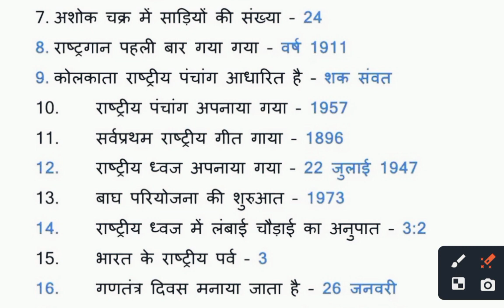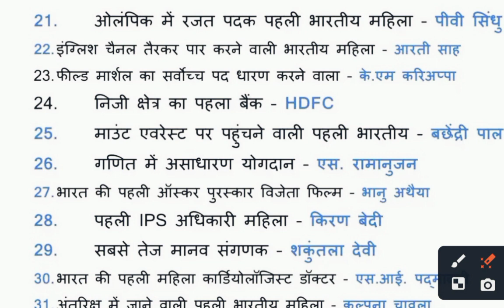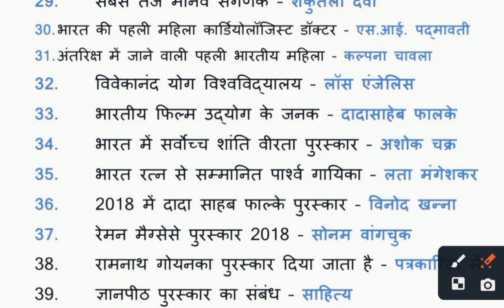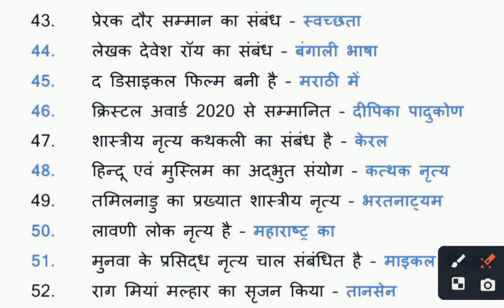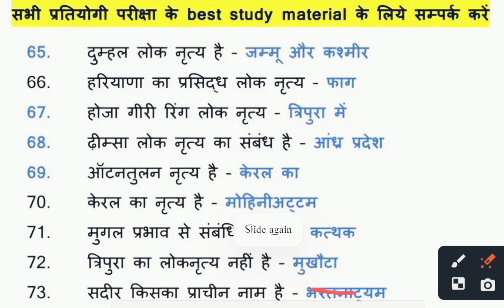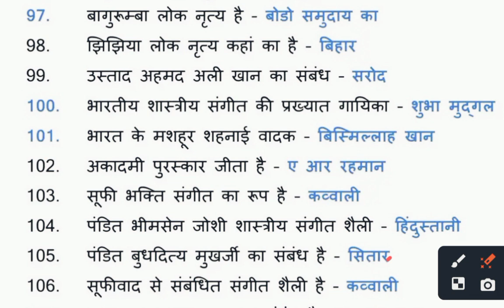All Ssc Exams Gk Questions| One liner ssc gk Questions| Top Trending Gk Tricks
Hyy Dear मेरे YouTube Channel पे आप लोगो का स्वागत है!

:~ इस channel पे shorts & videos के माध्यम से MATHS, REASONING & ENGLISH VOCABULARY REVISION (SYNONYMS & ANTONYMS) आप लोगो को revision करवाते हैं !

:~ LIKE EXAMS -
- CGL, CHSL, CPO, MTS, ICMR, STENO, SELECTION POST (PHAGE), JE, etc

- ALP, STATION MASTER, GROUP-D, NTPC. etc

- (HEAD CONTABLE & CONSTABLE) DELHI POLICE, UP POLICE, GD, CRPF, CISF, IRPF, ITBP,. etc

:~  आप लोगों का स्वागत है!

ssccg|2023